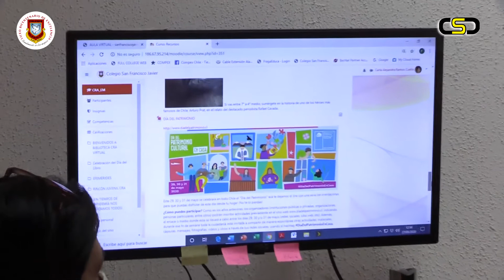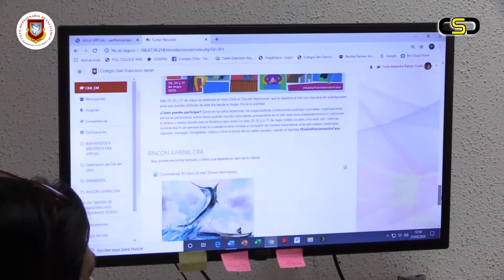LOS VILOS - Colegio SFJ -Jefa Provincial de Educación Visitó el Establecimiento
La Jefa Provincial de Educación Maisa Olivares visitó el Colegio San Francisco Javier de Los Vilos,  reuniéndose con Directivos del Establecimiento Educacional. El objetivo de la Autoridad del Choapa fue conocer como los Directivos y Profesionales del Colegio están enfrentando la situación del COVID -19, como también el trabajo que se ha estado realizando en el ámbito de la Educación.
En la reunión estuvo presente el Gerente de Gestión del Colegio SFJ Francisco Javier García, la Directora Paula Quintanilla y la encargada de la Gerencia Educativa del Establecimiento Carla Ramos.
En la ocasión la Autoridad Provincial destacó la manera en que se están
aplicando los conocimientos en prevención,  para poder generar un ambiente de confianza y de seguridad en el Colegio.